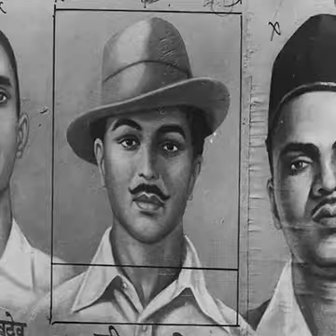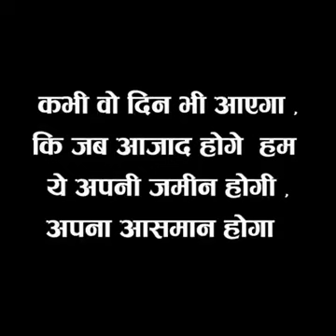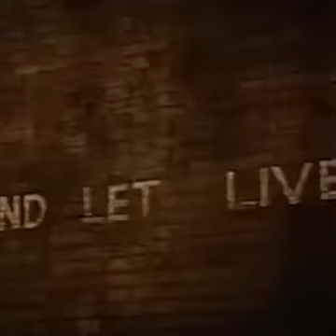भगत सिंह : वो आखरी सच //जो आप नही जानते ? ducomentry#bihar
Bhagat Singh was a charismatic Indian revolutionary who participated in the mistaken murder of a junior British police officer in what was to be retaliation for the death of an Indian nationalist.

भगत सिंह का नारा क्या है?
भगत सिंह ने क्या लिखा था?
भगत सिंह को फांसी की सजा क्यों दी गई?
भगतसिंह का जन्म दिन कब है?
# भगत जी का मूल नाम क्या था?
भगतसिंह ने पत्र कहाँ से लिखा था?